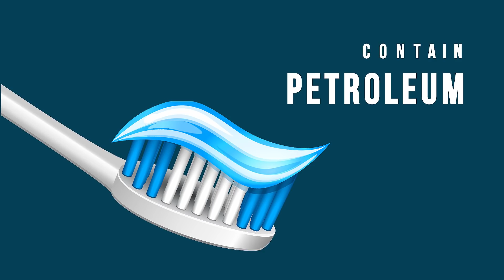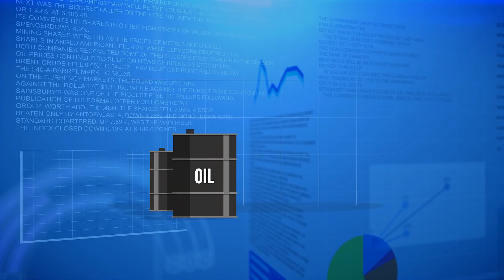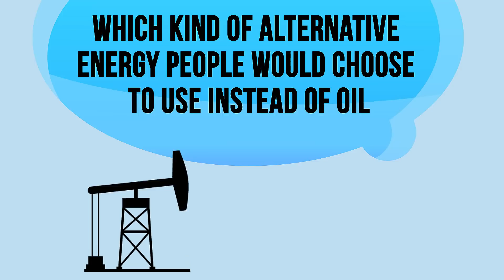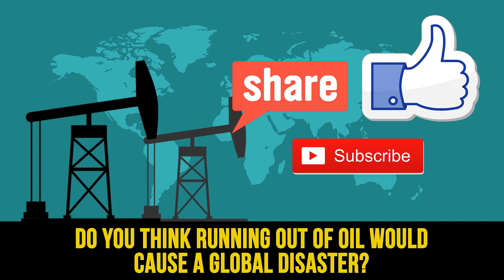If the World Runs Out of Oil, This Will Happen Next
You hear about it in the news, it dominates conversation among certain circles, and it seems like the whole world revolves around it. Yep, I’m talking about oil, and not the cooking kind! So have you ever wondered what would happen if we ran out of this crucial resource? It’s no pretty picture, trust me!

TIMESTAMPS:

Chewing gum, sports equipment, lipstick... What else is made of petroleum? 0:21

No more private transport 3:10

How medicine depends on oil 3:59

What about the food? 4:29

What good would that do? 5:42

Alternative energy 6:33

SUMMARY:
- If you use lipstick, you should know that a lot of them contain petroleum in the form of paraffin wax. It makes lipstick hold its shape and helps you apply this beauty product smoothly.
- Perfumes and deodorants, contact lenses, fishing lures – you’re literally surrounded by common objects made from oil.
- Normally, most countries have special reserves with enough oil to keep things running for at least a couple months.
- You can safely assume that, from Day 1, oil and gas prices would literally skyrocket.
- After several weeks (if not days), all private transport would stop running. Drivers who normally commute long distances would have problems getting to work.
- One of the worst things about the absence of oil would be health risks for tons of hospital patients. The truth is that medicine relies on oil probably a bit too much nowadays.
- Another serious problem would be connected with food supply, especially in big cities.
- In the northern regions, people would start chopping down forests to get at least some source of energy and not freeze in the winter.
- Oil is a serious source of pollution, and in the US alone, more than 9 million gallons of this stuff have spilled from pipelines since 2010.
- With the absence of oil, you, as well as the environment, are likely to become a bit healthier.
- There’s always nuclear power. In fact, nuclear power reactors are already pretty common in a lot of countries.
- There's also wind and solar power. The supporters of using these alternatives are sure that they don't have any adverse effects on the environment.

East News